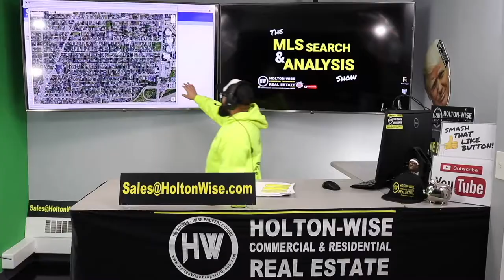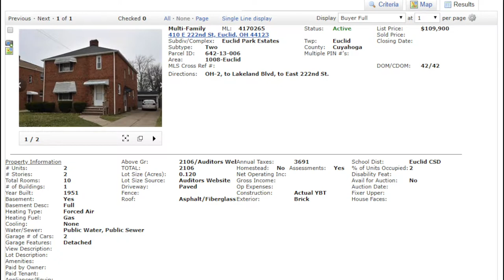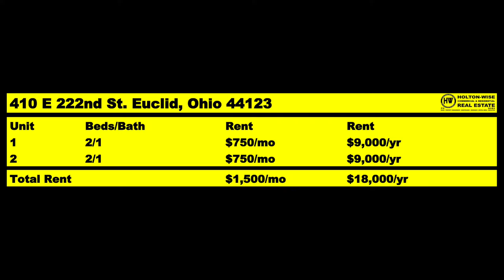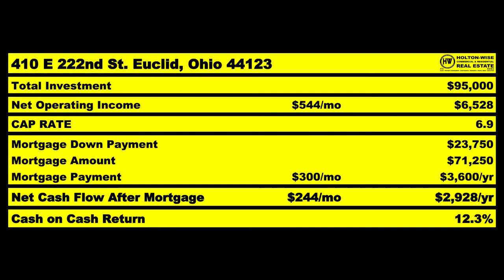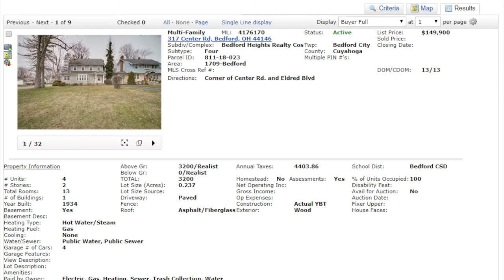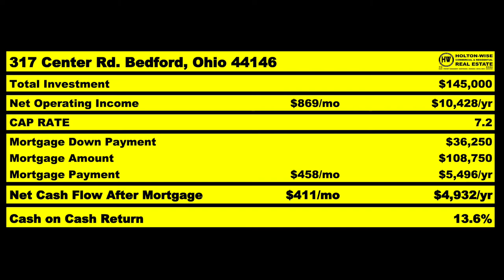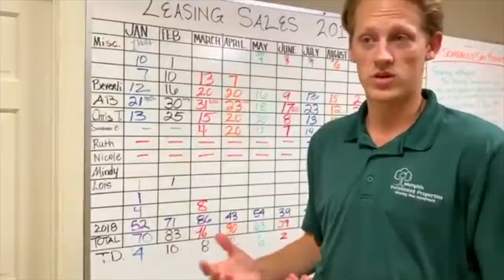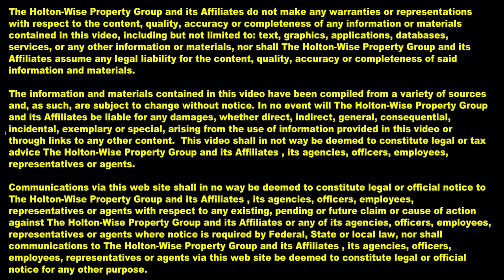Recession Proof Real Estate Investing in Euclid | MLS Search & Analysis 99 - 410 E 222 & 317 Center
In the 99th episode of The MLS Search & Analysis Show new rental property investors Kyle & Jacqueline are teaming up with their parents to work with James Wise to acquire a few cash flowing rental properties. Their goal for their rental portfolio is to earn at least 6% ROI on their money while maintaining a fairly low level of risk given the current world recession along with their busy careers as a Doctor and Investment Manager in South Africa. James finds and performs due diligence on two multifamily properties that should meet or exceed all of their investment goals. These properties feature very low levels of risk as they have a very stable tenant base with a convenient location near one of the most recession proof businesses in the world.

🎙️ HELPFUL RESOURCES